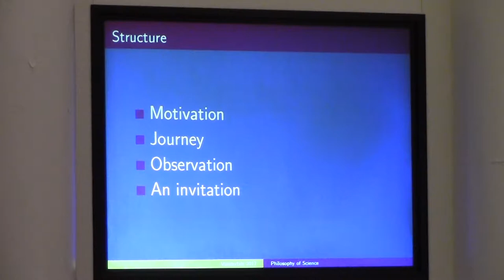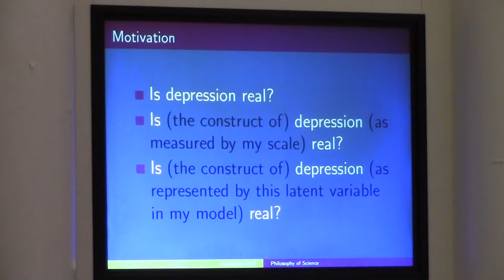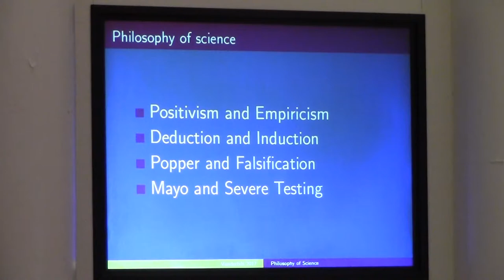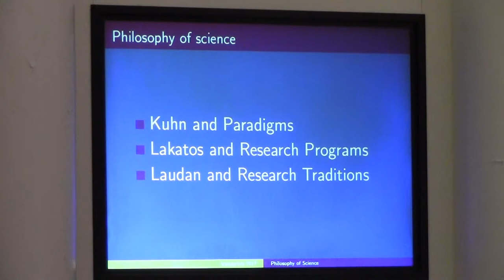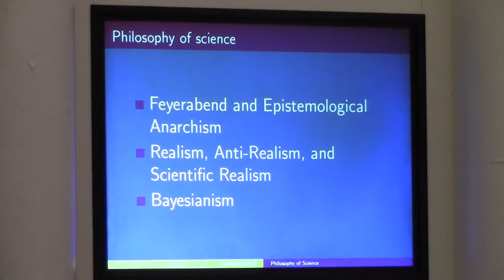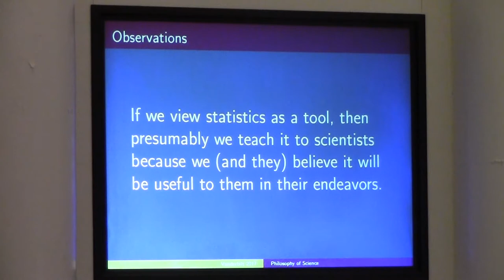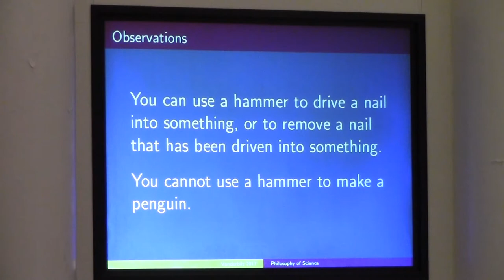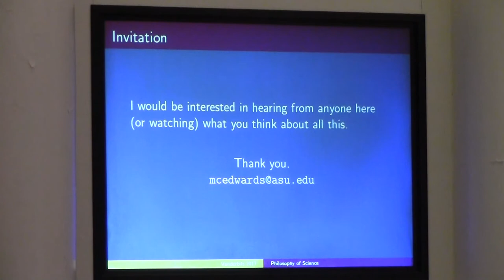Teaching Statistics and Quantitative Methods into the 21st Century Michael Edwards